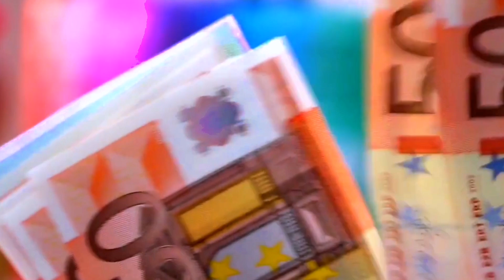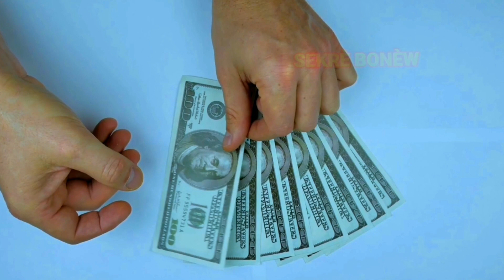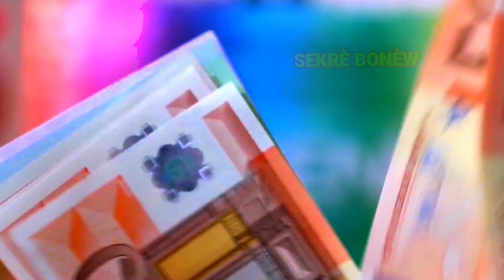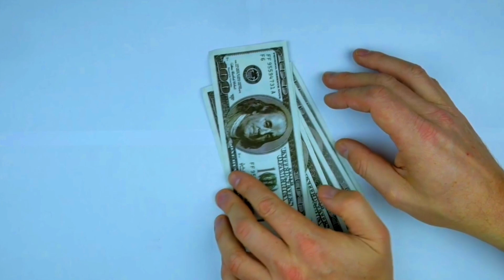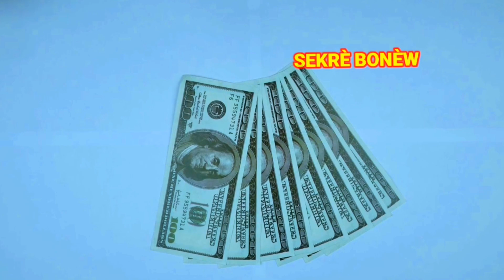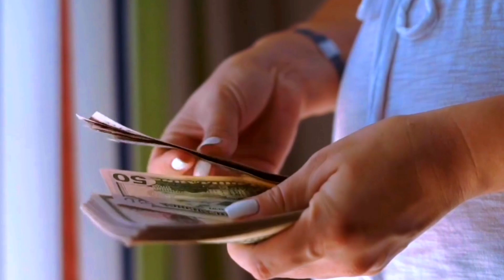REPETE PAWÔL SA YO PANDAN WAP PEYE NENPÔT LAJAN OU PEYEA AP TOUNEN VIN JWENN OU